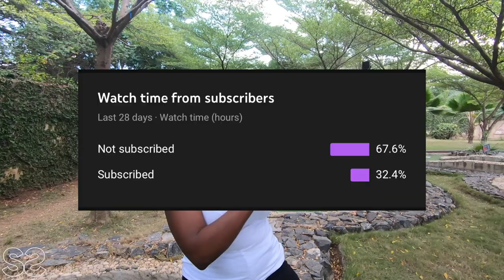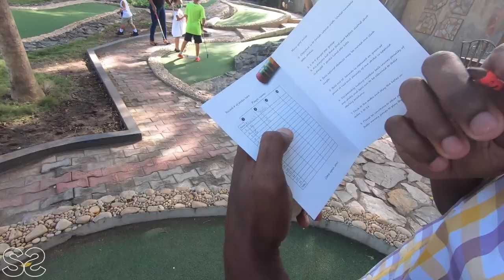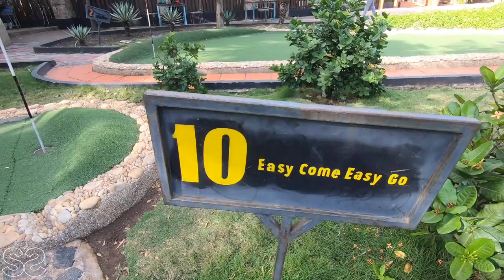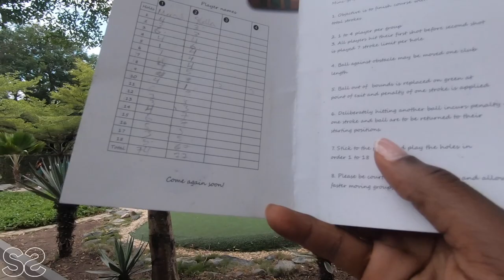A Day At Marvels Mini Golf In Accra Ghana 🇬🇭|| Ft Macus Phobee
Hi Guys!
We're back again Chaley. ,,,,,,,. Todays video is the
Until the next one, Stay safe and love you all. 😘😘😘😘